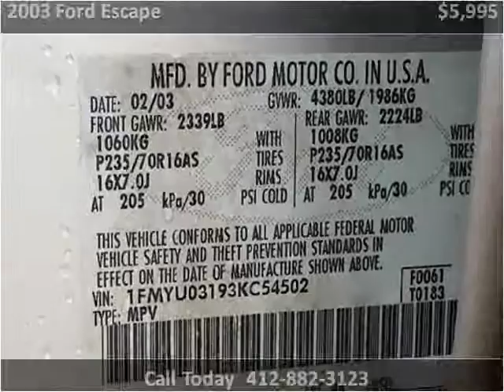2003 Ford Escape Used Cars Pittsburgh PA